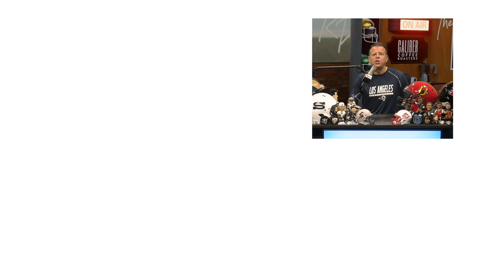The Aaron Rodgers Drama Is FINALLY OVER! And Calvin Ridley Is Suspended For Gambling! Full Reaction!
It was a HUGE 24 hours in the NFL! First Calvin Ridley, star WR of the Atlanta Falcons, gets suspended for the next season because he was gambling on games and then in the morning Aaron Rodgers signs a MASSIVE deal with the Green Bay Packers! Rod Pedersen and Darren Dupont give their reactions to the news!